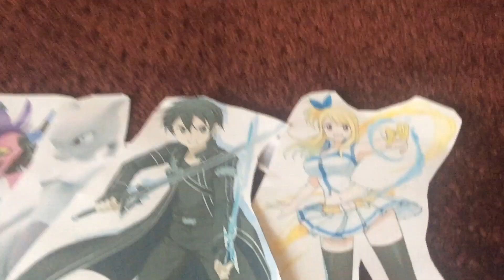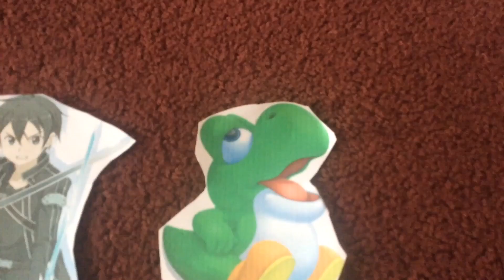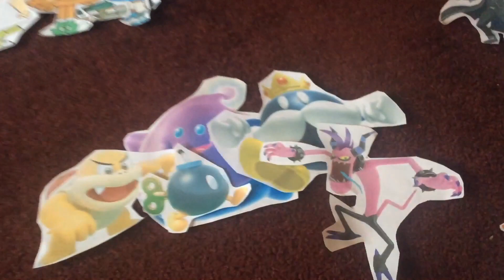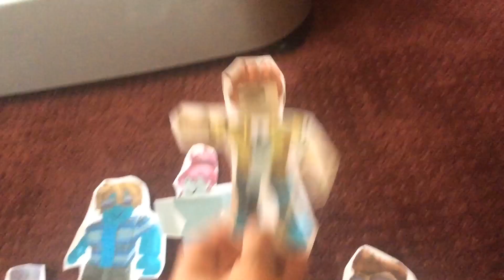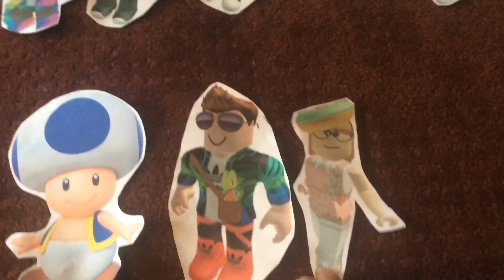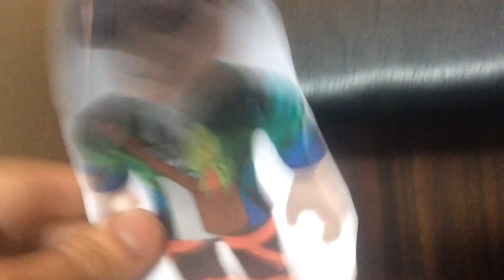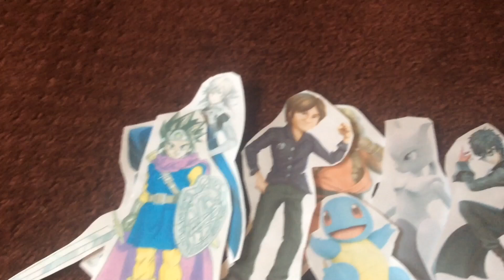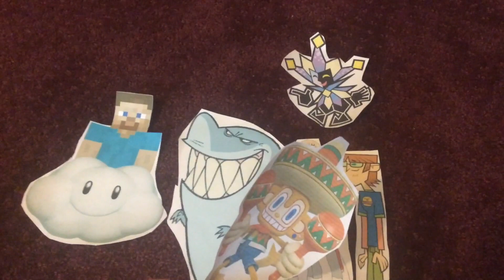Total Drama Nintendo: Battle For Justice (S18 - EP6)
Episode 6 (An Emotional Decision)
It means so much to me! Hope you enjoy!